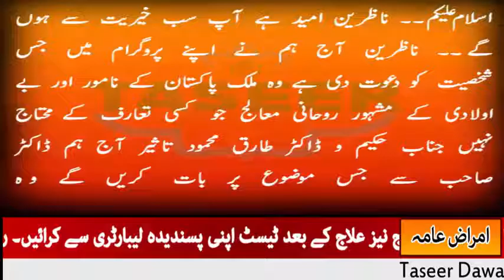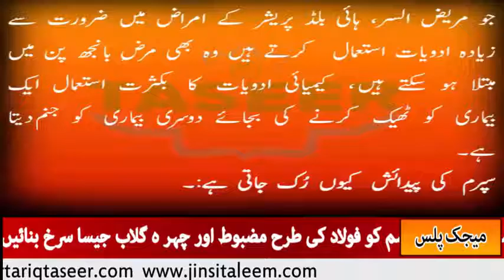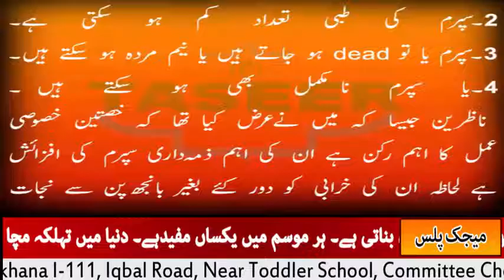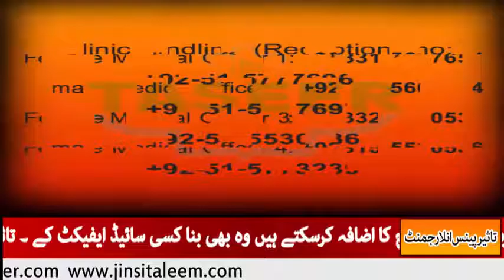Mard Hazraat k Liye Khushkhabri By Taseer Dawakhana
Hakeem Dr Tariq Mehmood Taseer S/O Hazik_ul_Hukma Hakeem Wali Mehmood Taseer Hakeem_e_hazik Consultant Sexologist Alternative Medicines Specialist Expert Male & Female Infertility, Chairman Taseer patient Welfar Society

Websites:.
drtariqtaseer.com.
taseerlab.com.

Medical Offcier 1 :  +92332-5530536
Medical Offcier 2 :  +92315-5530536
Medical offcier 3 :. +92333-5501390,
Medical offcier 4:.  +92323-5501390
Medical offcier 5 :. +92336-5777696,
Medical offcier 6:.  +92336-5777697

Female Medical Offcier 1:. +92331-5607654
Female Medical offcier 2   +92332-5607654

Clinic landline no: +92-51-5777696, 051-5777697,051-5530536,
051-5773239